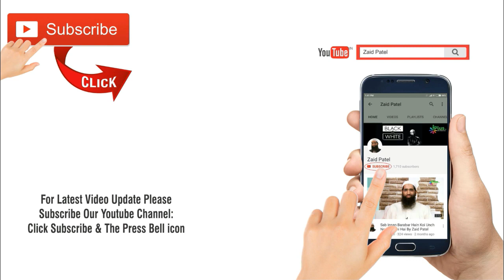Ramzan Ka Mahina Kitna Bada Mauqa Hai Eeman Wale Ke Liye By Zaid Patel